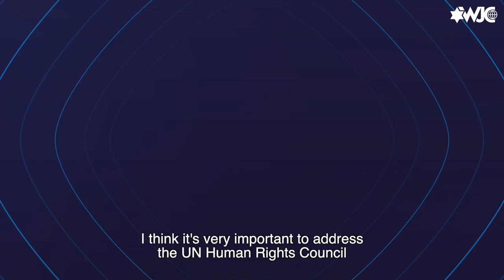Raising a voice against injustice: WJC’s Jewish Diplomatic Corps at the UNHRC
We must ensure that dignity, justice, equality, and tolerance are promoted everywhere. On behalf of the World Jewish Congress, members of the WJC - Jewish Diplomatic Corps have been addressing the United Nations Human Rights Council to promote these human rights. This was the recent message by WJC Jewish Diplomatic Corps member Ira Rosensaft (Germany).